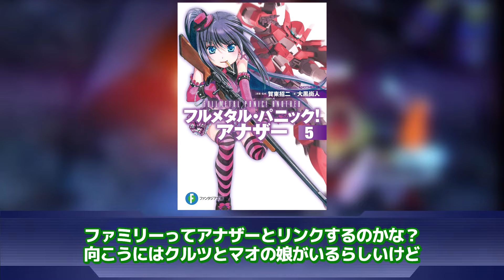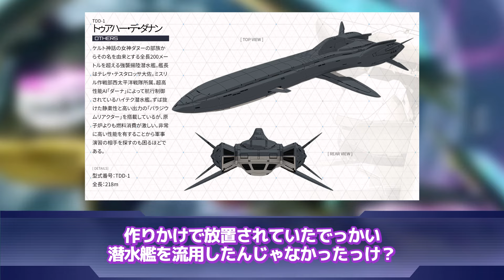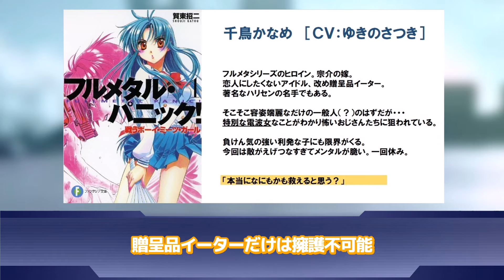【フルメタル・パニック！】「40歳にもなってサンタコスで宗介を誘うかなめさん…」に対するネットの反応集｜千鳥かなめ｜相良宗介｜テレサ・テスタロッサ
▋ロボレポ

フルメタル・パニック！